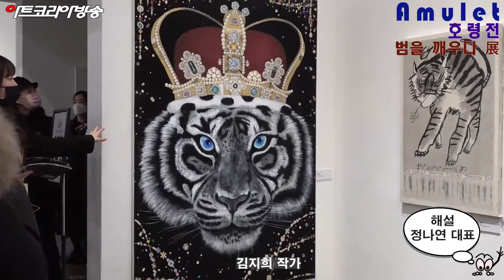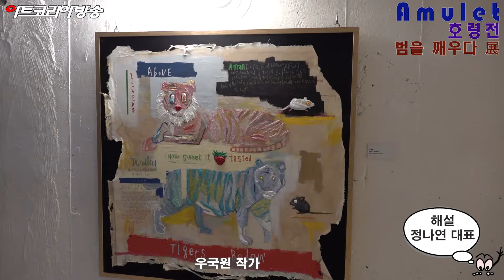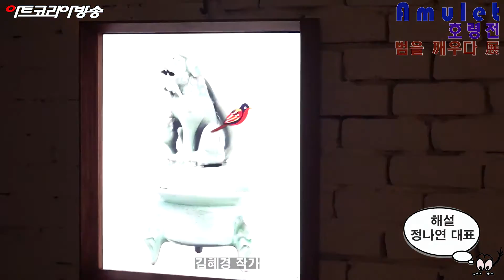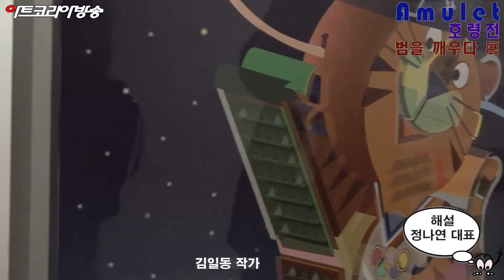[artkoreatv] ‘Amulet_호령전_범을 깨우다’전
‘Amulet_호령전_범을 깨우다’전